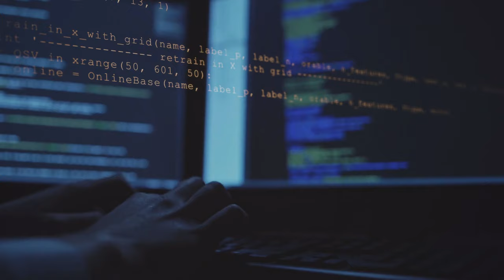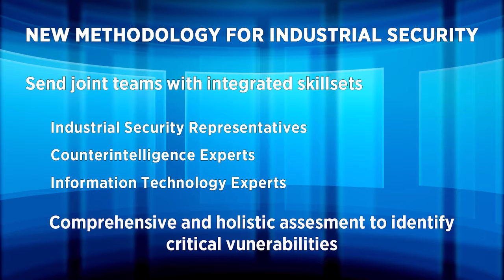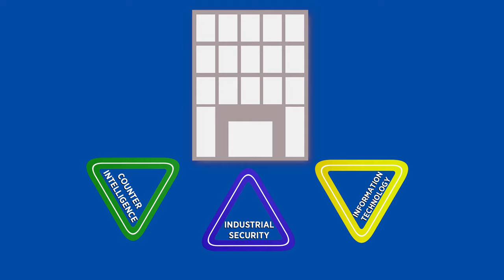DAU/DCSA Powerful Example Video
Anthony Rotolo of DAU interviews Deputy Director Carrie Wibben of DCSA regarding the importance of security as a foundation of the acquisition process.